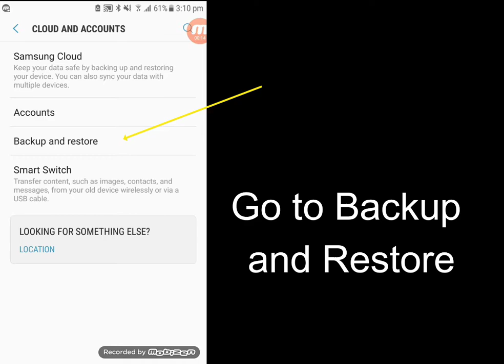How to: Backup and restore your Samsung handset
Need to backup or restore your Samsung? Check out this guide on how to make sure you have a backup of your phone's files.

For the last 8 years, the Codeblue Communications team have been providing advanced, tailored and cost-effective communications solutions that are designed to help businesses run more productively and profitably.